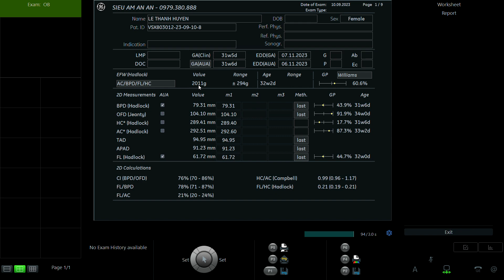LÊ THANH HUYỀN 1995